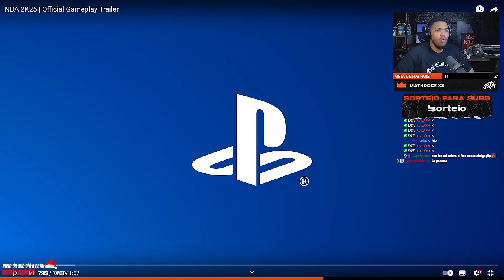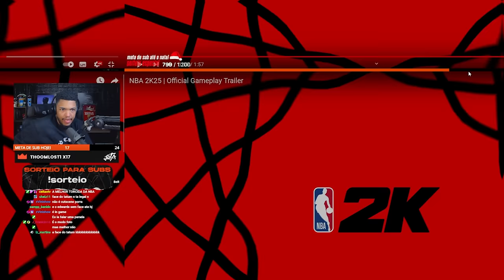NBA 2K25 - Não esperava NADA e fui SURPREENDIDO...